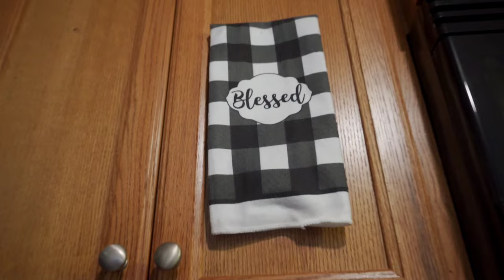2023 ONE CHIP CHALLENGE 🥵🥵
GUYS HELP US REACH OUR NEXT SUBSCRIPTIONGOAL OF 20K‼️
***JOIN THE MT SQUAD   LINK IS BELOW👇🏾

***TURN ON YOUR NOTIFICATIONS & COMMENT  THE WORD SHOUTOUT
TO RECIEVE A SHOUTOUT🗣️***

Meka Lashia
$DamekiaReese